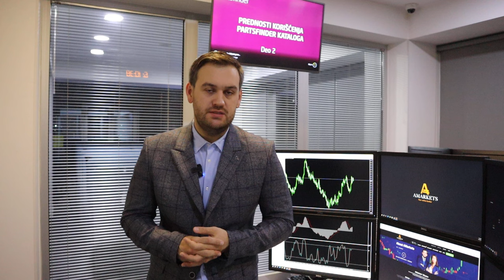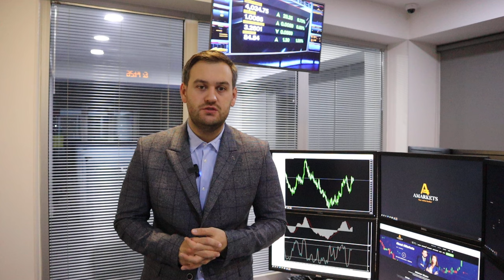Доллар: следующая цель 100 | AMarkets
Индекс доллара (DXY) может снизиться до 100, как доллар завершит неделю, о заседании ФРС, когда регулятор снизит ключевую ставку, как заработать на паре GBP/USD, о нефтяном рынке, перспективах пары AUD/USD, о потенциале роста золота и S&P 500